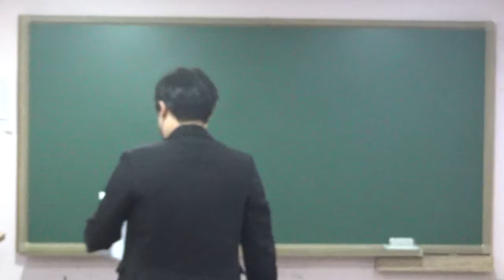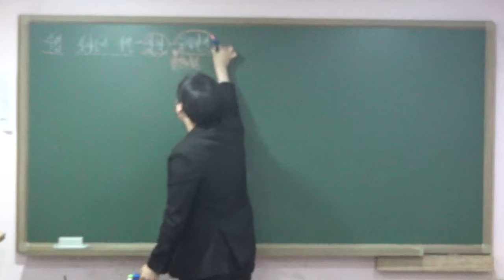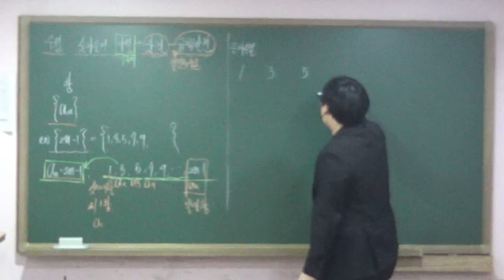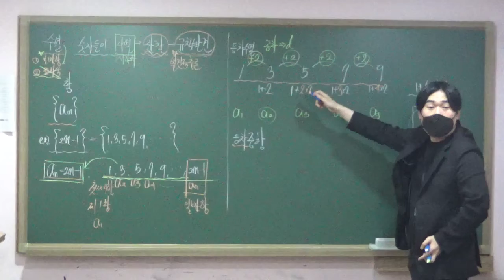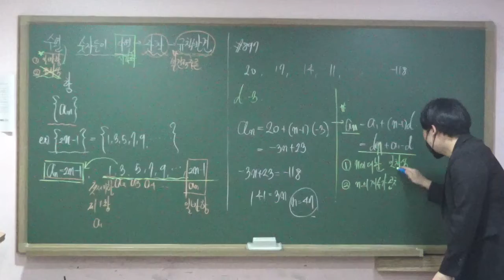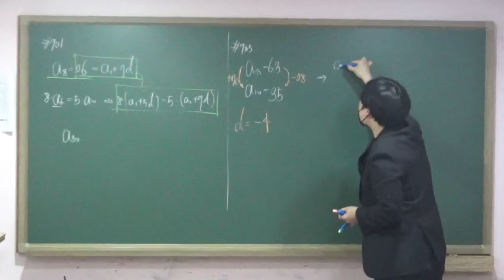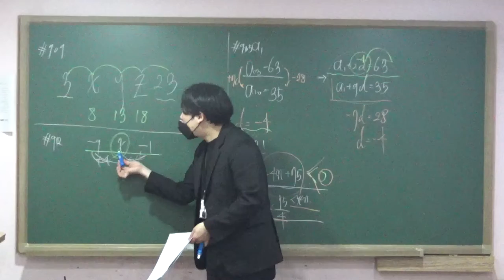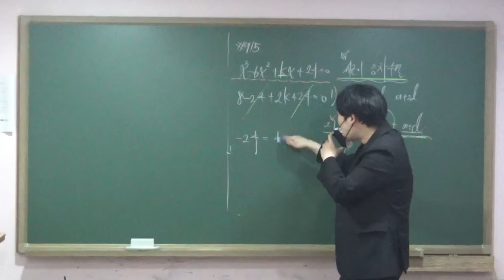수진T 고2K 0518 RPM p 114~116등차수열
0:00 시작
0:18 수열/ 등차수열의 개념
16:35 RPM 897번
20:55 RPM 901번
23:00 RPM 905번
26:55 RPM 909번
27:45 RPM 912번
29:55 RPM 915번